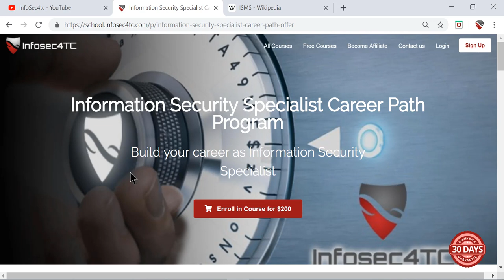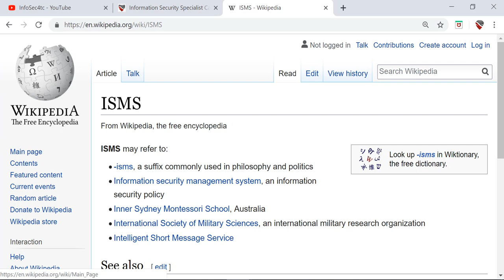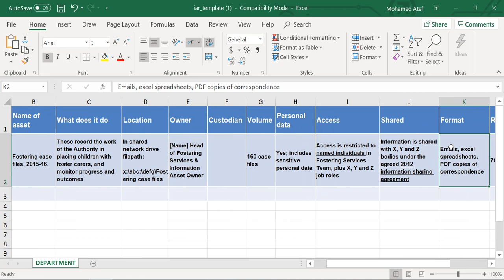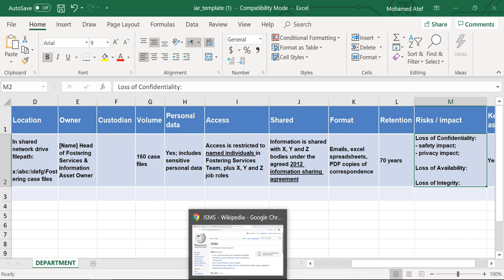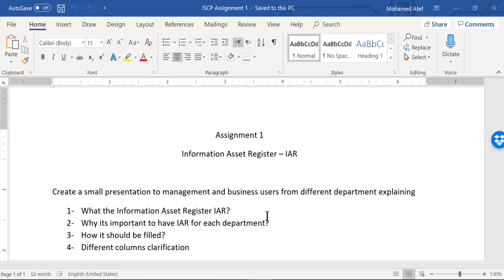How to become and Information Security Specialist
This video will explain the first step to become and Information Security Specialist. The full training program.